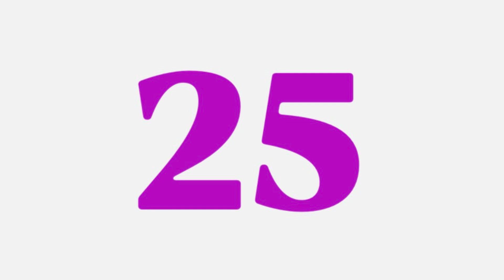Count to 100 by 5’s and back!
Let’s count to 100 and back by 5’s!